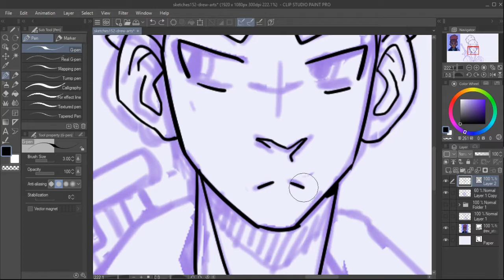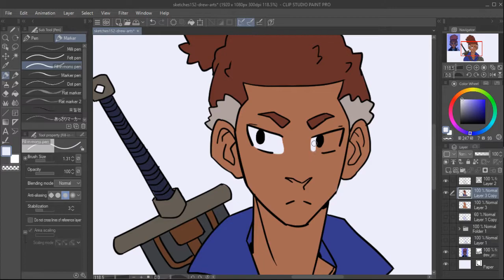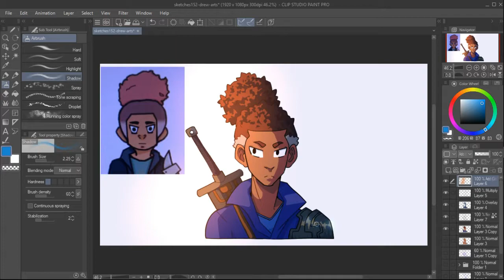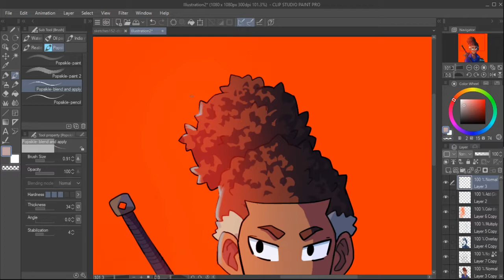Drew Draws Art Trade | Time-lapse Drawing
Sup I'm Adrian. Drews_arts on Instagram reached out and asked if I wanted to do an art trade. I said yes and here is my drawing of the character they sent me.

I am also currently open to commissions.